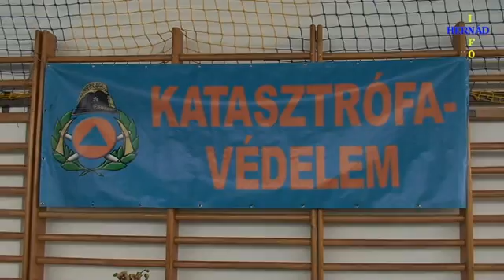Ifjúsági katasztrófavédelmi verseny Hernádon